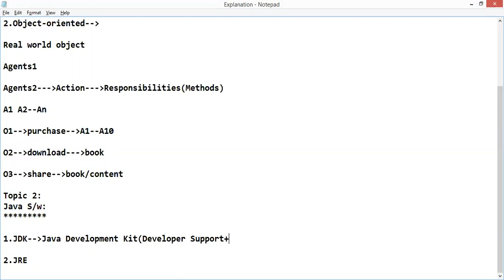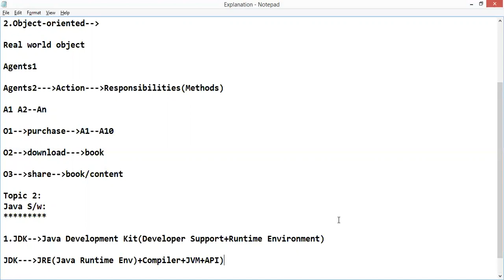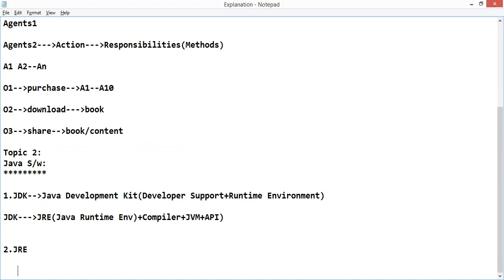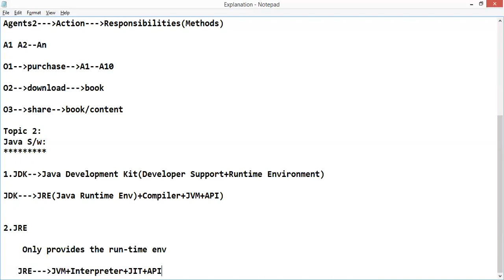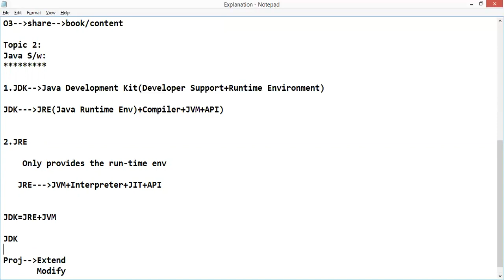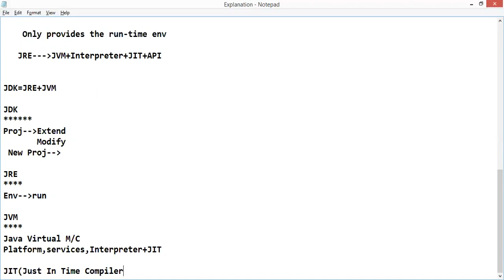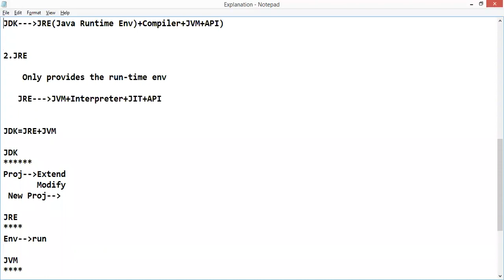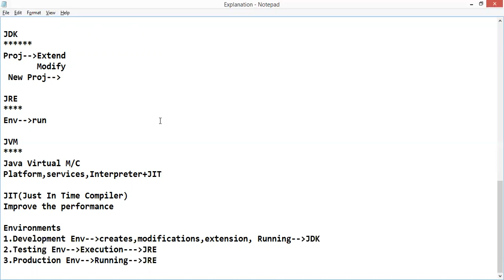Video 02 JDK JRE JVM JIT Concepts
JDK,JRE and JVM Explanation